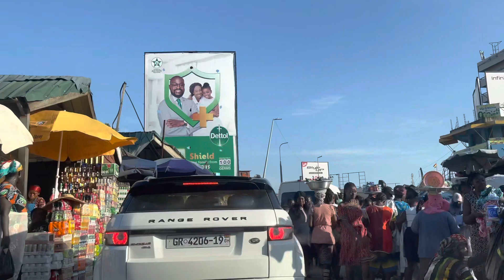I Found Lagos Balogun Market 🇳🇬In Accra Ghana 🇧🇴 You Won’t Believe This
stevenndukwu, steven ndukwu youtube channel, real estate ghana, cantonment, cheap real estate in ghana